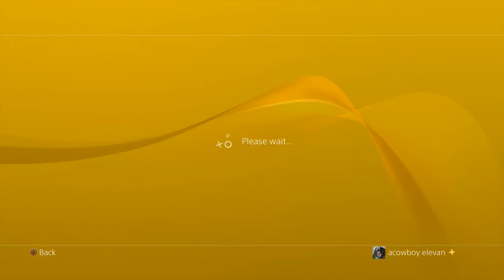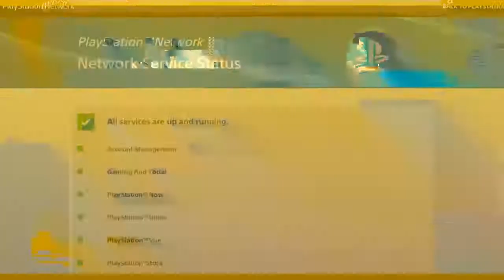MKX - No Twitch Broadcast (4-1-18)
Sorry for everthing guys, it was going to be a fun night but I have no idea what happen. Then after watching the video it seems like my something is going on with my Capture Card where it's recording and mashing frames and sounds together. It might be a while before I get to post another video.